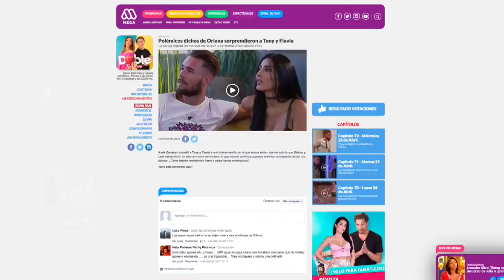Tanda Comercial Mega (Chile, 28/04/2017)